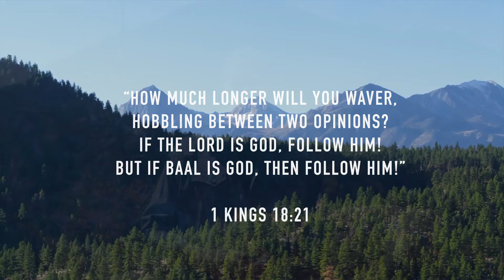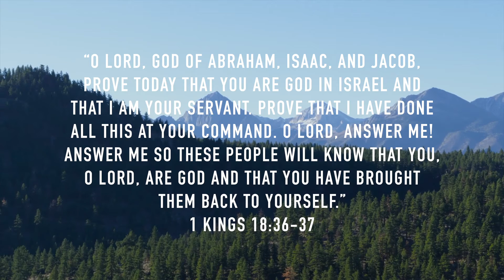Mountain Man - Week 4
LifeGroup video for Central Community Church's Mountain Man sermon series.